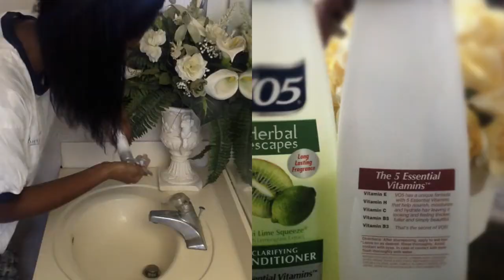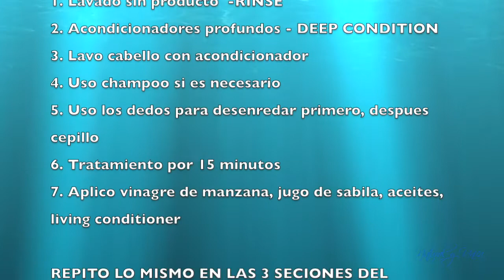4. Rutina del Lavado del Cabello Natural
Este video trata sobre como me aplico algunos de los producto que acostumbro usar. Espero que les alla gustado este video.

Conditioner V05
Vinagre de manzana
Aceite de Argan
Aceite de Aguacate
Aceite de castor
Aceite de semillas negra de la india
Aceite de uva
Vitmina E
Aceite de JOJOBA

ACEITE OLIVA

ACEITE DE COCO

GELATINA XTREME
GELATINA DE SEMILLA DE LINAZA
JUGO DE SABILA
Peine para desenredar

Cepillo para desenredar
Peine fino
AFRICAN SHEA BUTTER 100%
FRUTIS LIVING CONDITIONER
CRECE PELO TRATAMIENTO FITOTERAPEUTICO NATURAL
SHEA MOISTURE
CREMA DE PUDIN ARGAN OIL

PRODUCTOS DE INDIA
1. Amla

2. Hanna

3. Shikakai
4. Aritha

Después comencé a utilizar los demás.

MUSICA POR
TRAVEL - Audio on imovie

Anillo redondo de luz led
Software: iMovie